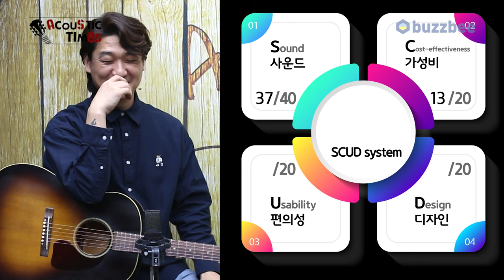[AcousticTimes 1328회] Gibson Custom Shop 1942 Banner J-45 Vintage Sunburst Light Aged [SN.22253029]